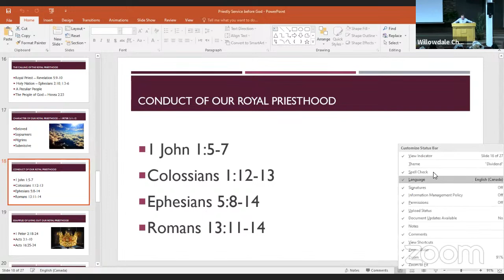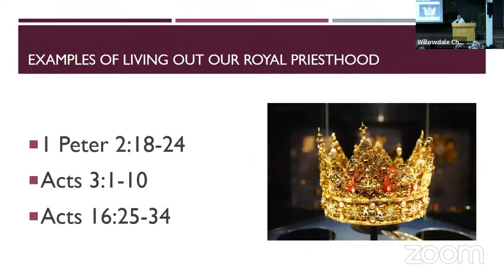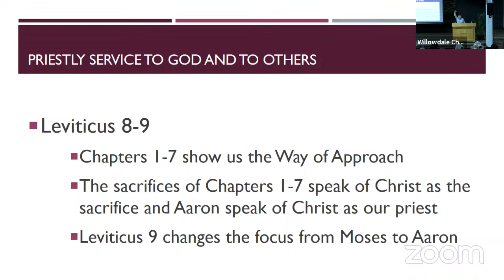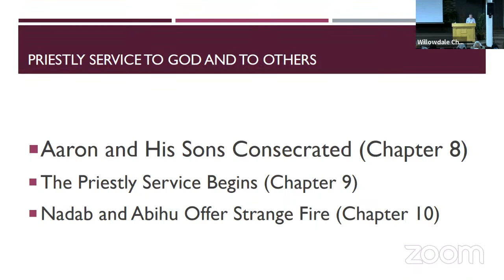CORE 2023 - Lecture 5- Tim Hadley